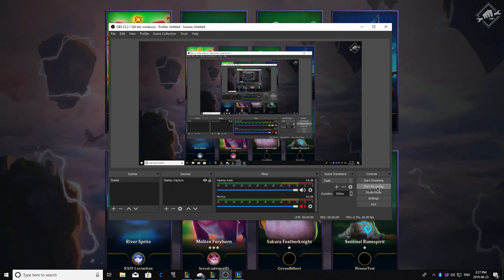League Of Legends Teamfight Tactics Gameplay